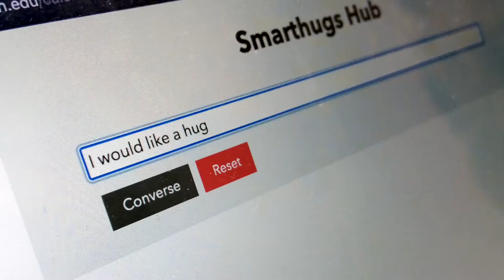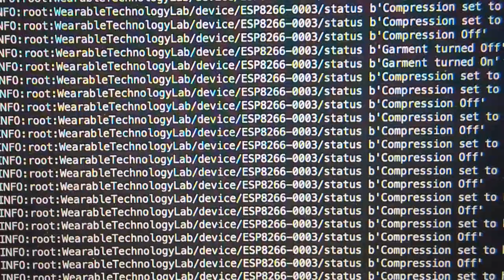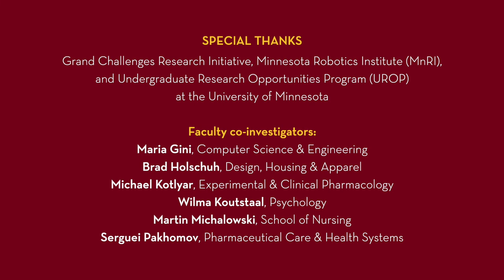Research Spotlight: UMN 'Smart hug' technology aims to improve health and well-being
An interdisciplinary team of researchers, with a University of Minnesota Grand Challenges grant supported in part by state and donor funding, has developed a prototype system that uses voice-based conversation and physiological data to monitor the stress level of a user. If needed, the garment offers a calming physical response via a "smart hug."